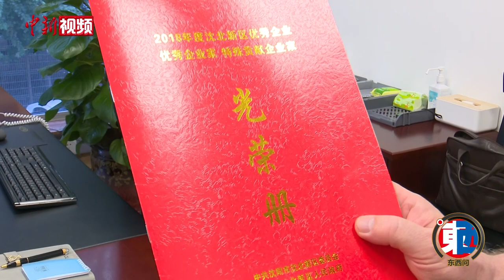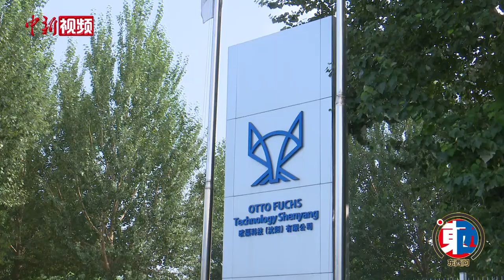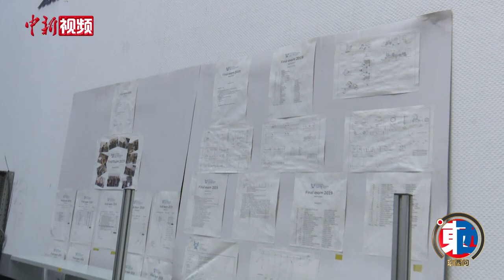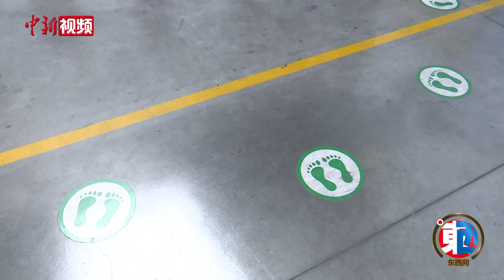德国技术专家萧马特：让好设备适应中国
德国人萧马特1996年第一次来到中国，就被这个飞速发展的国家所深深吸引，第二次来中国旅游，“闲来无事”的他因一次谈话把旅游变成了出差，而他最后定居在了中国。25年间，他换过工作，也频繁的往来于中国和德国之间。时光荏苒他依旧对新技术、新设备充满了热情，也一直坚持着自己的理念，那就是想要在中国发展就要让技术和设备适应中国的需求。